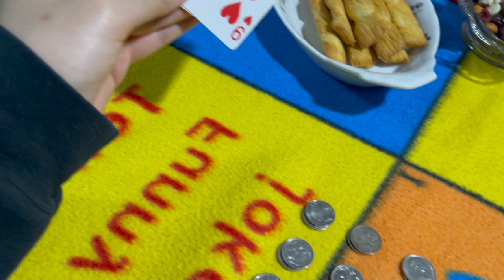Three Nutrition Students in Collie | swimming, home cooked meals, more swimming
Collie Travel Vlog [04/01/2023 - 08/01/2023]

Hi friends! I finally found time (procrastinated from uni work) to edit a vlog and reminisce on all the free time I used to have 😭… anyways hope you enjoy!

My name is Nhi and I’m a first year medical student at the University of Western Australia.

Remember to eat your daily fruits and vegetables! 🍏 + 🥬